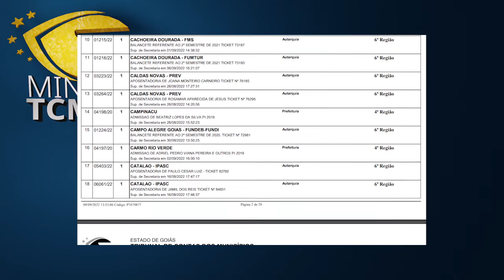Minuto TCMGO - Primeira Câmara (14/09/22)